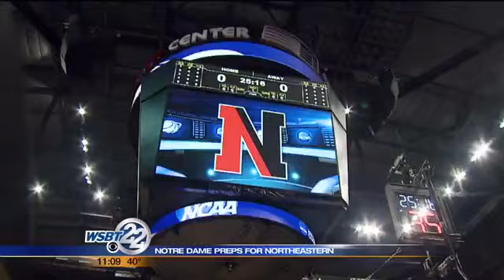Irish have high expectations going into game Thursday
Thursday, Notre Dame will take on Northeastern in the second round of the NCAA tournament in Pittsburgh. You can catch that game right here on WSBT 22 at noon. Sports Director Pete Byrne and Carl Deffenbaugh are there and caught up with some of the Irish ahead of the match-up. _________________